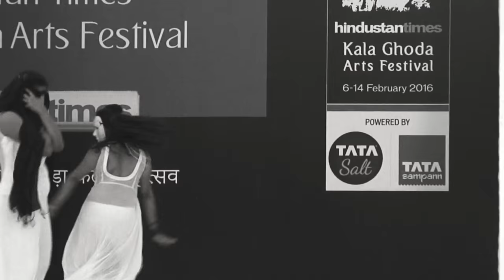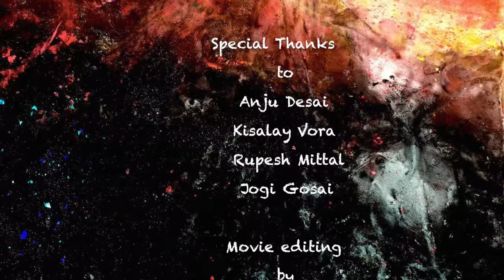KALAGHODA LIVE ART 2016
This video is about KALAGHODA ART FESTIVAL 2016, LIVE ART BY LIFE AND DANCE , VARTANART & SATTVAMUSIK